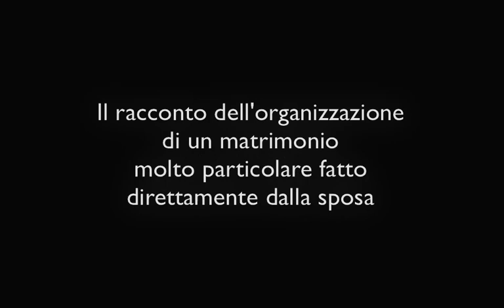PHOTO BOOTH MATRIMONIO: cabina, totem o pulmino?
In questa puntata mi confronto (via haungout) con Federica Tavella, per farmi consigliare sul tipo di photo booth più adatto al mio tema vintage sul mare.

- Per il post sulla location devi ancora aspettare, appena sarà pronto inserirò il link qui.